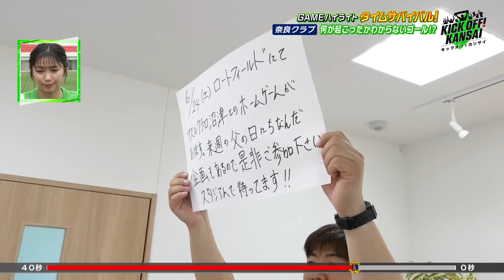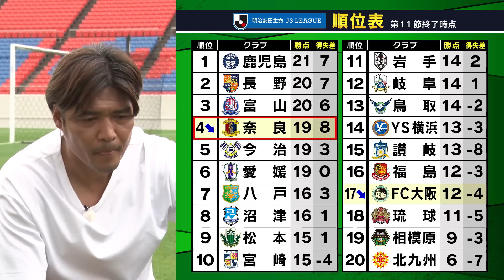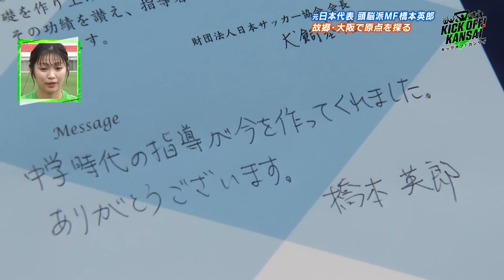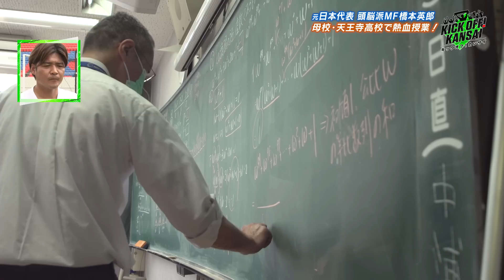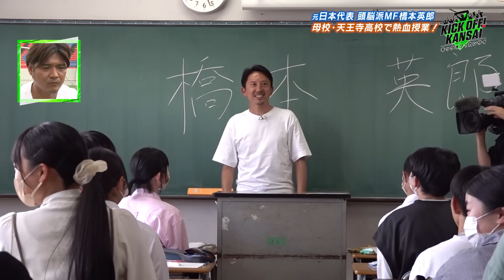首位ヴィッセル神戸武藤嘉紀選手を海渡アナが直撃！ガンバ大阪は連敗脱出！KICK OFF! KANSAI ＭＢＳ毎日放送 ６月３日放送分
『サッカーを地域から盛り上げよう！』の合言葉のもと始まった番組でその週に起きた関西のJリーグ情報などから地域のサッカーの話題まで盛りだくさんに扱う番組！

「GAMEハイライト！　タイムサバイバル！」は放送尺を関西６クラブが奪い合うコーナーで前節の結果が放送尺に直結！
J１・４クラブ、J３・２クラブの今週の放送尺はどうなる！？

そしてレジェンドフットボーラーのルーツを探るコーナー「BACK TO THE KANSAI」には元・日本代表の橋本英郎さんが登場！橋本さんは大阪府内トップクラスの進学校・天王寺高校出身で勉学に励みながらいかにしてプロになったのか。そんなルーツを紐解きます。